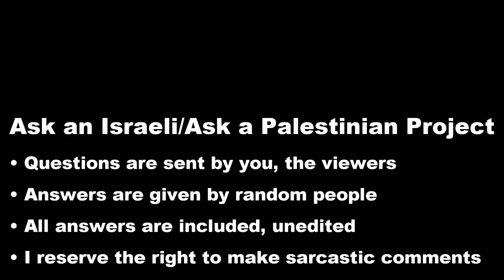Palestinians: Does Israel exist in international law?